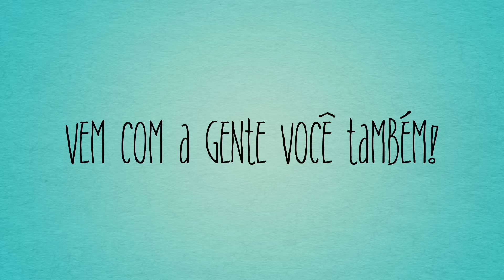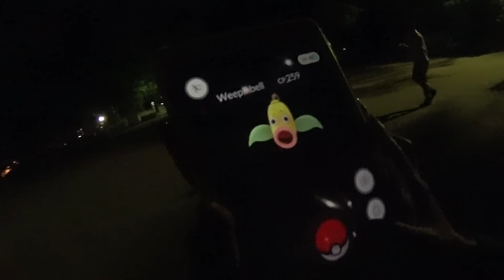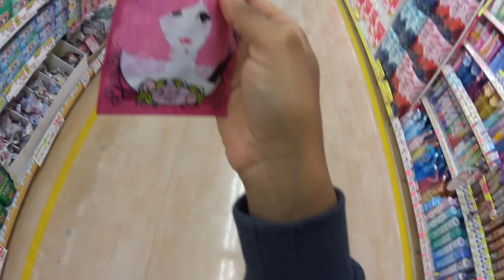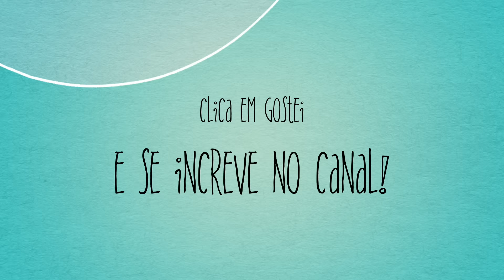MCCTD Ep.28| PRESENTES RECEBIDOS PARA MEU CRESPO!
@mi_shirai instagram
Edição com Programa: iMovie '11
Câmera usada: SONY Action HDR-AZI